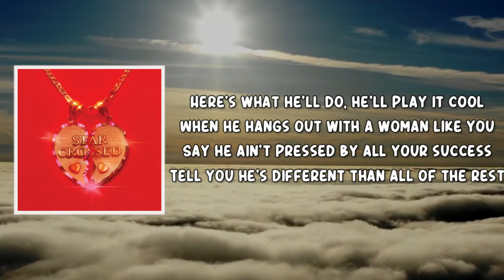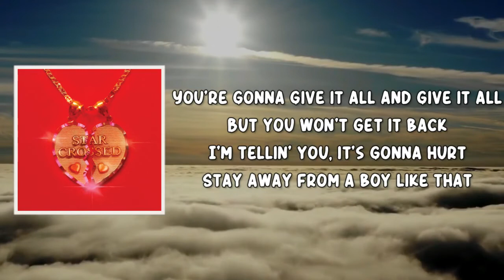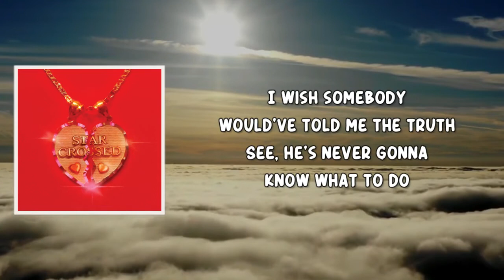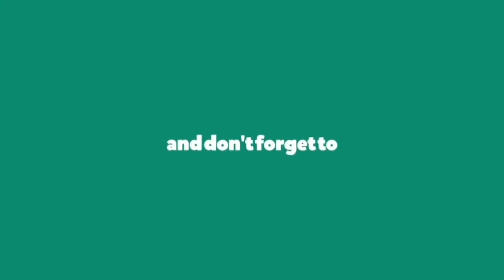breadwinner (Lyrics) by Kacey Musgraves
Kacey Musgraves (Lyrics) by star-crossed
Album: star-crossed

breadwinner Lyrics:

[Verse 1]
Here's what he'll do, he'll play it cool
When he hangs out with a woman like you
Say he ain't pressed by all your success
Tell you he's different than all of the rest

[Pre-Chorus]
You're gonna give it all and give it all
But you won't get it back
I'm tellin' you, it's gonna hurt
Stay away from a boy like that

[Chorus]
He wants a breadwinner
He wants your dinner
Until he ain't hungry anymore
He wants your shimmer
To make him feel bigger
Until he starts feeling insecure

[Post-Chorus]
I wish somebody would've told me the truth
See, he's never gonna know what to do
With a woman like you

[Verse 2]
I see the games a mile away
They only end when another heart breaks
But all of his wounds ain't an excuse
For you to put up with how he treats you

[Bridge]
I can sleep at night
Knowing I really tried
I put in the time
But the fault isn't mine

[Chorus]
That he wants a breadwinner
Until he ain't hungry anymore (Anymore)

[Outro]
With a woman like you and me
He likes what he sees